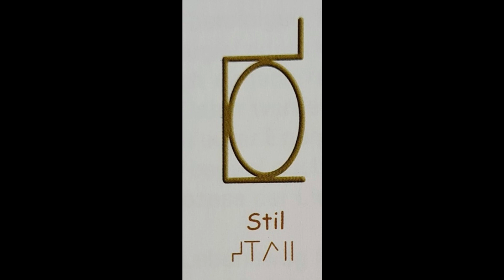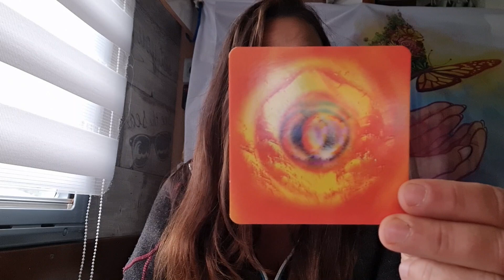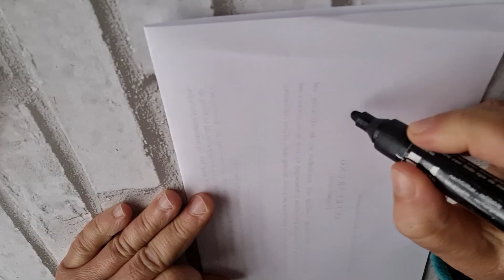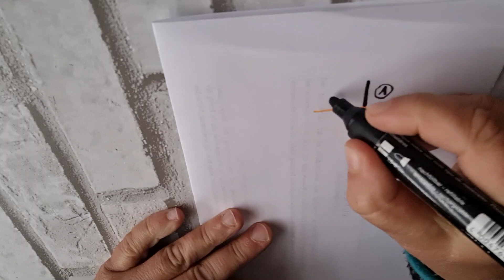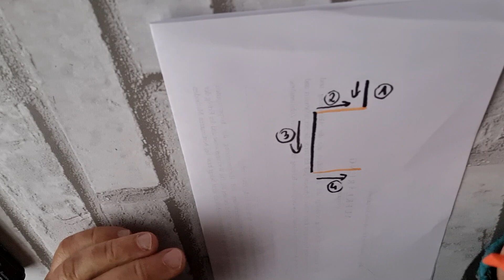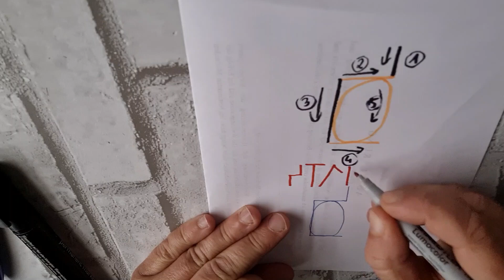Symbol 7 aus der Reihe Anda Te heißt "STIL"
Ihr Lieben,
das 7. Zeichen von den 11 Befreiungszeichen aus der Reihe der "Anda Te" heißt "Stil".
Es steht für Schuldauflösung - Schuld, die du dir selbst auferlegt hast oder die dir auch andere auferlegen.
Es steht auch für Auflösung von Schuldprojektionen auf andere, die eigentlich ja Deine sind.
Es lässt innere Ruhe zu, harmonisiert das System, lässt Emotionen los, die mit diesen Schuldthemen in Zusammenhang stehen und befreit Dich!

Seelenheil
Natalie Elisabeth Rauchberger

Alles Liebe
Natalie Elisabeth Rauchberger

Falls jemand meine Arbeit unterstützen möchte
bitte Förderbeitrag an:
Institut für Körper und Seelenheil
AT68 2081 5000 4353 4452
BIC: STSPAT2GXXX

Lichtwesen, welche sich "Anda Te" nennen, haben Symbole weitergegeben, in dem Auftrag, die Welt wieder zu einem Liebes- und Lebensplaneten umzuwandeln.
Werner Neuner bekam den Auftrag diese Symbole niederzuschreiben und in die Welt zu bringen.
Diese Symbole können in jedem Bereich angewendet werden.
Privat, therapeutisch, Workshops etc.

Viel Erfolg und Spaß beim Anwenden der Symbole!

Natalie E. Rauchberger